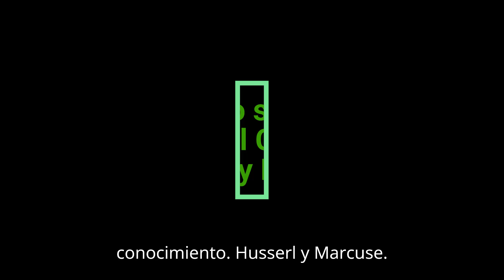Diálogo sobre la Naturaleza del Conocimiento Husserl y Marcuse